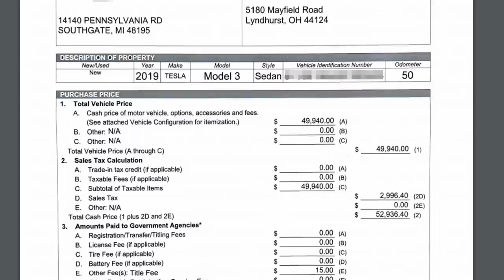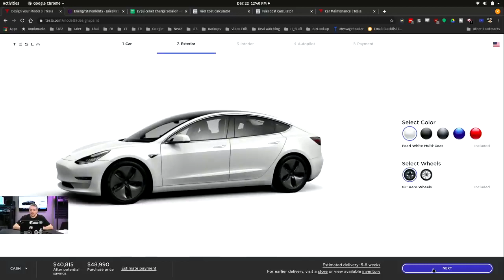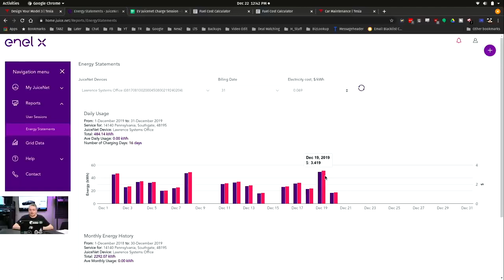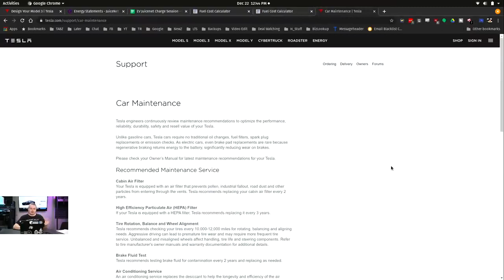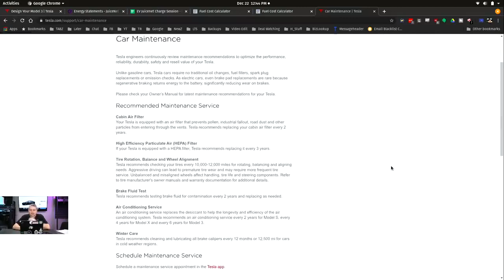Tesla Model 3 Real and Actual Costs To Purchase and Operate